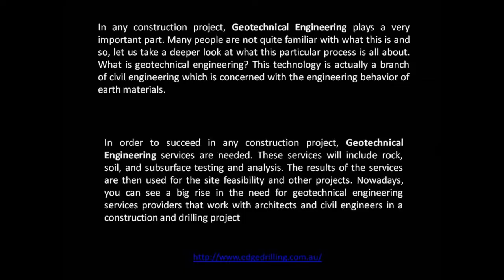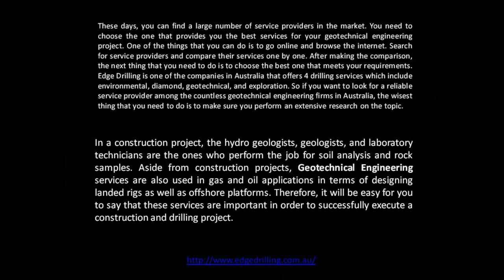Geotechnical Engineering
Geotechnical Engineering And The Hazards Which Are Associated To It

Geotechnical Engineering is a branch of civil engineering which is focused on evaluating the geotechnical properties and behaviors of the earth. A geotechnical engineering project is usually involved in construction projects to see to it that the ground where the building is to stand on is okay and it will not create problems while the project is being performed.

Geotechnical engineering companies and geotechnical engineering firms take soil samples and analyze them to determine if the area where the structure is to stand on is strong enough to help the structure. Besides soil sampling, there are other services which the Geotechnical Engineering team should perform includes geotechnical investigations. Geotechnical investigations are carried out to gather information concerning the physical properties of rocks and soils underlying a site to design foundations and earthworks for proposed structures. This includes the surface exploration as well as the subsurface exploration of the site.

Lots of people only know some services that are done by geotechnical engineers in a construction project. Little do they know that this project often causes hazards and risks to the ones performing the tasks. While they are performing the tasks, the engineering team is then exposed to various risks. When we talk about risks, it means dangers and hazards. A risk is a potential damage source, the chance of incurring loss, and misfortune. Risks are actually unwanted and nobody in their perfect thinking will want terrible things from happening while performing their tasks. There are risks associated in a Geotechnical Engineering project and below are just some of them:

? Limitations in geotechnical and geological information

? Limitations and deficiencies in the investigation process

? Highly variable design parameters

? Shortcomings of numerical and analytical methods

? Unforeseen geological situations

? Deficiencies in the project management

? Poor performance of the construction

All of the risks and hazards that are mentioned above could cause more problems to the Geotechnical Engineering team. However, these are not the only things that could lead to further problems. Aside from these potential risks, there are also events that take place while the engineering team is carrying out different geotechnical engineering services in the construction. Below are some of the undesirable events that could also cause further problems to the team:

? Excessive settlement and deformation

? Failures in the structures

? Collapses

? Deaths

? Construction and reconstruction expenses

? Loss of revenues

? Additional financing costs

Because of these, the Geotechnical Engineering boss must ensure that the team carrying out the project is safe at all times. It's true that no construction project is free from risks. This alone must make the employers responsible enough to do something in protecting their employees. Geotechnical engineering consultants and project managers should know how to manage as well as minimize the risks that are entailed in the project. And above all, it should not be neglected.

So if you're leading a geotechnical engineer team in construction, it is very important to ensure the safety of the ones performing the geotechnical engineering jobs in the project. With the known hazards and undesirable events, it's going to be the best thing to undertake in order to prevent them.